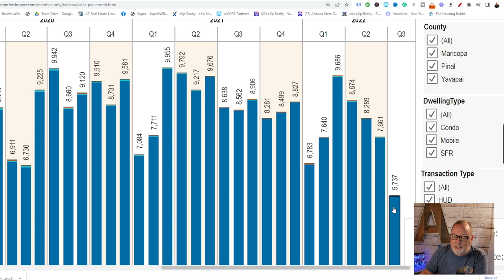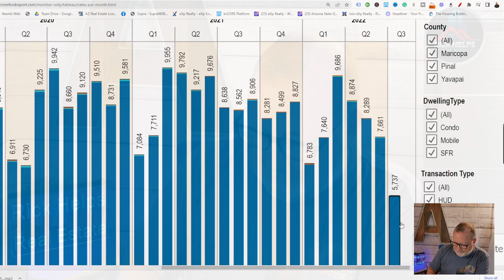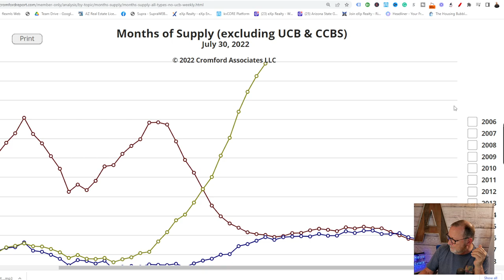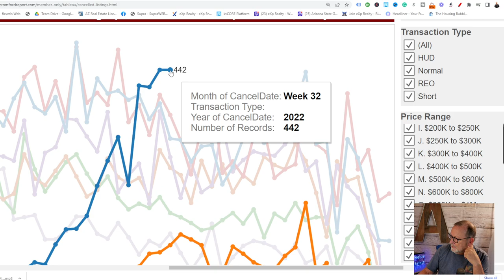'Calmer' times ahead?... | Arizona Real Estate Market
Webcams for Zoom or live streams.
0:00-Start
0:37-Beware of headlines
1:51-Sales decline
3:19-avg sale price
3:31-Months of supply
3:54-canceled listings
4:51-Barry Habib
5:42-Oil prices
7:01-Affordability

Rick McHone
Realtor with EXP Realty